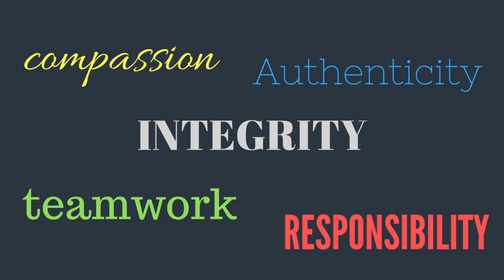We Bring the Best Global Internet Marketing Practices to New Mexico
is an expert internet marketing consultant in Albuquerque offering seo services, social media, ppc, email marketing that leads to business growth & expansion.

Want to rank #1 for your focused search phrases & get the highest traffic to you site for your keywords? If yes, then you need to know how search engines work, and what aspects search engines use in position sites, as well as how they "read" and "index" sites. To learn all this, you will need guidance from search engine analysts.

-Increase lead generation
-Get targeted traffic to your site
-Build credibility for your business
-Increase online sales volume

WSI - Internet marketing company in Albuquerque that offers customized SEO services with proven conversion rates.